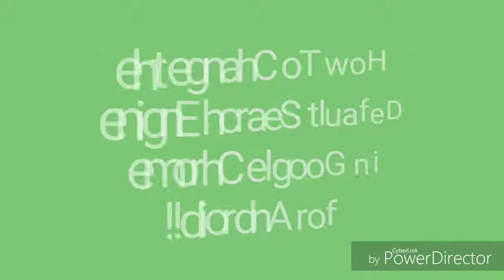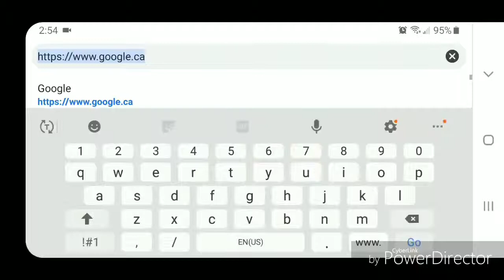How To Change the Default Search Engine in Google Chrome for Android!!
This video will show you how to change the default search engine in Google chrome for android

Thanks